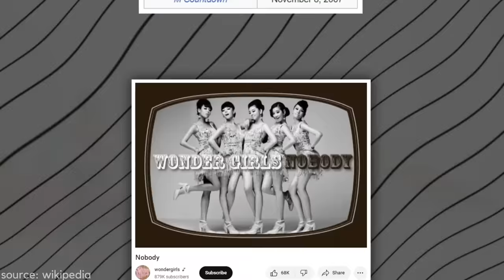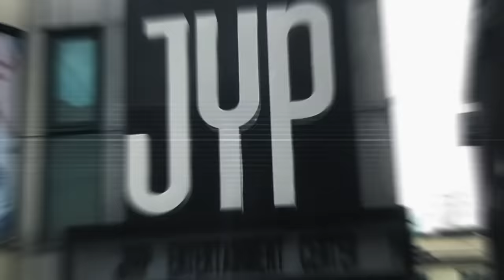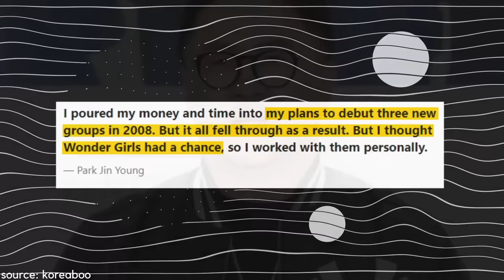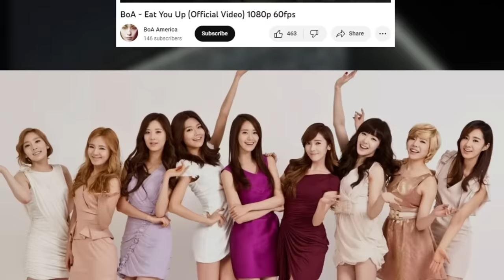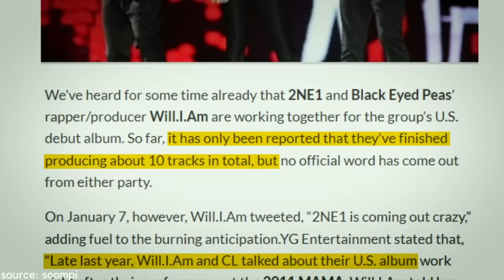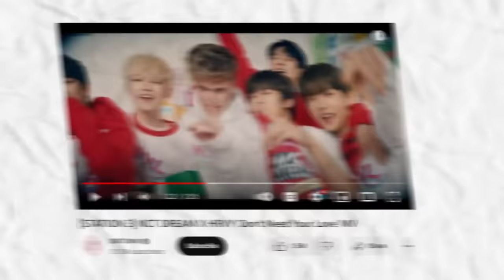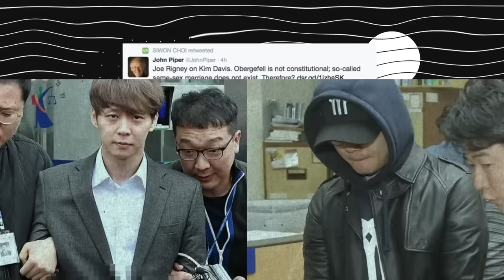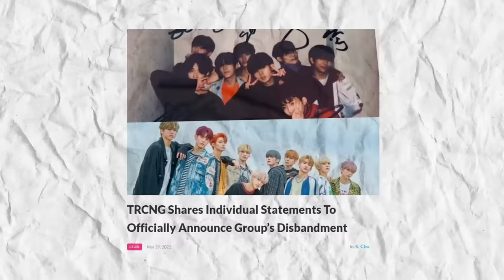K-POP’s Biggest Mistake: Entering The Western Music Market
appealing to markets outside of korea isn’t a new concept in kpop. stay tuned to find out why is breaking into the western music market the biggest mistake that kpop groups are making! subscribe to kookielit for more kpop news and videos.